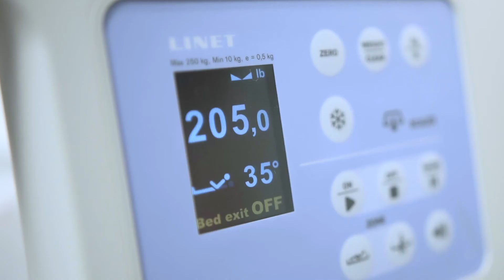Eleganza 4 Scale